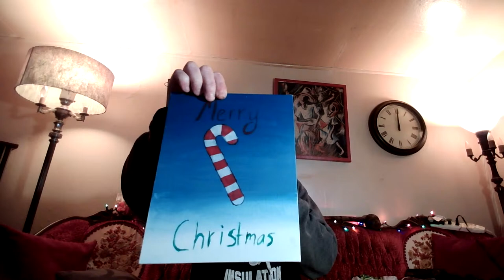Finding Balance - The Importance Of Taking Breaks